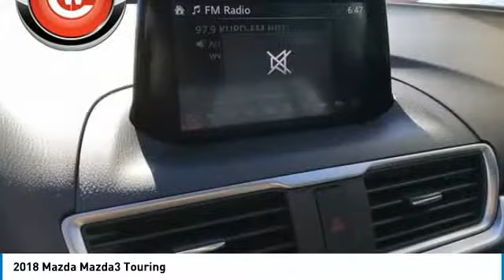2018 Mazda Mazda3 2018 Mazda Mazda3 Touring FOR SALE in Peoria, CA BJ1807